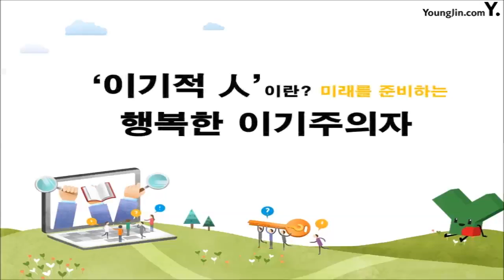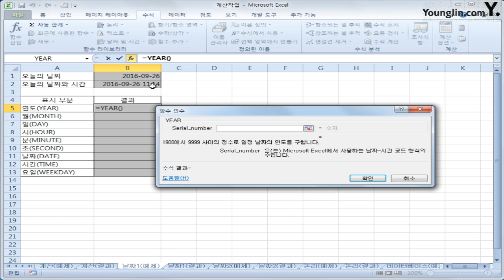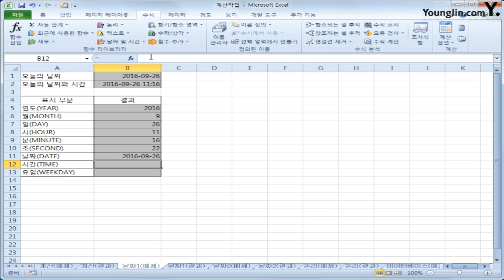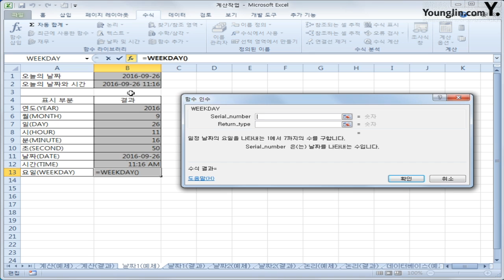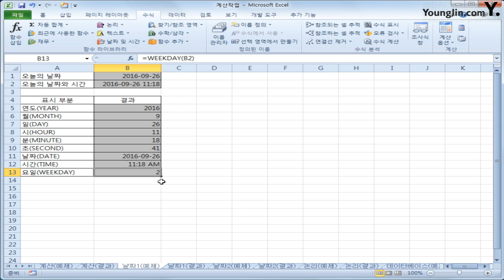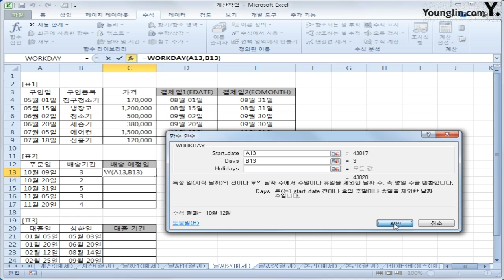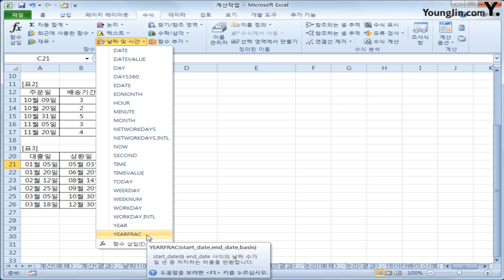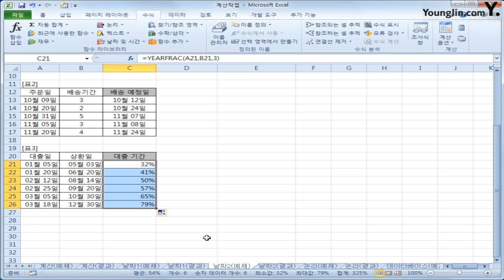06. 계산작업 : 날짜시간함수